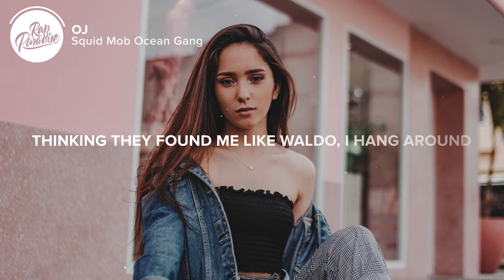Squid Mob Ocean Gang - OJ (Lyrics)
⚡️Parents credit card got us this far

🎤Lyrics: Squid Mob Ocean Gang - OJ

(Matty Ice)
Ayuh Ayuh Ayuh Ay
I’m up I’m up I’m up I’m up woah
Diamonds dancing that’s for show
Saucing I’ve been gassed up like a stove
They can’t find me on the lightbeam
They can’t find me
Im up Im up Im up Im up
Cold wrist cold wrist
No my shootas don’t miss
I know a girl and she ratchet she throwing hooks like she Cassius
Bust down brand new patek
Bitch gave me top like a attic
Know that she feeling the static
Drop on me automatic
I got bands bands bands in my wallet
now I’m taking off and I feel like a rocket
man I met a foreign girl in a moshpit
I said give me top or whatever you call it
Eighty racks and I’m sipping eighty proof
Thinking they found me like waldo
I hang around rondos uk they gon shoot yeah
I call you boo yeah boo
She meet me after the show
She taking off all her clothes
All of my ice is too frozy to snow, cap
Calling like he want his hoe, back
Thursday you know she gon throw, back
Transport the hoe like I’m kodak
Im up Im up
(Ben Beats)
I’m smoking on trees and I’m sippin on syrup
Came from the dirt bitch I feel like a turnip
This rapping shit stupid man you gotta grow up
Nah
Just wait till I blow up, ay
You need to hop off my dick
Aint no fucking chop stick
Aint no damn pogostick
This Aint pacman aint no joystick
Woah
What What
Whatcha saying out ya mouth like woah ay
Bitch imma wreck it like ralph
Woah, like the beatles
You gon twist and shout
Lemme tell you what I’m all about
I’m a gang banging drug slanging
leave your guts hanging kinda bro
All my shootas shooting steam robert Fulton what you mean hit em with the pole
Squid gang running up racks like it’s mo fucking Usain Bolt
Parents credit card got us this far guess we'll spend a little more ay
Im killing this shit like OJ
You know I’m boutta cop a court case
On the lightbeam
👨‍💻 If you like “Squid Mob Ocean Gang - OJ” check out these other tracks:

- Rich The Kid - Ring Ring ft. Vory (Lyrics)
- Rita Ora - I Want You ft. 6Lack (Lyrics)
- Tory Lanez - Freaky (Lyrics)
- Dwilly - 1999 (Lyrics)
- Rich The Kid - World Is Yours 2 (Lyrics)
- Thutmose - Romeo Is Dead (Lyrics)

Picture credit
📷 Joel Valve
👩‍💻 Share Squid Mob Ocean Gang - OJ with your friends!